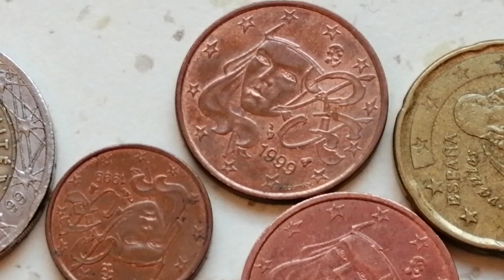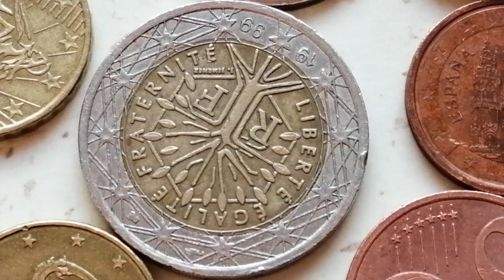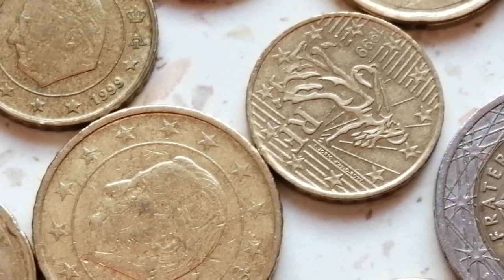500.000 $ 1999 Moedas mais valiosas muito raras da FRANÇA, ITÁLIA, BÉLGICA EURO, EURO CENT .. .. . ,